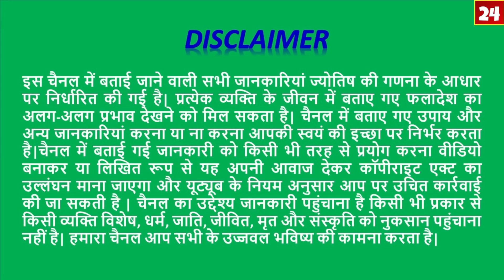KUMBH Rashi/कुंभ राशि/ 6 July 2019 Rashifal/Aaj Ka Rashifal/Aquarius Daily Horoscope/Astro Sachin